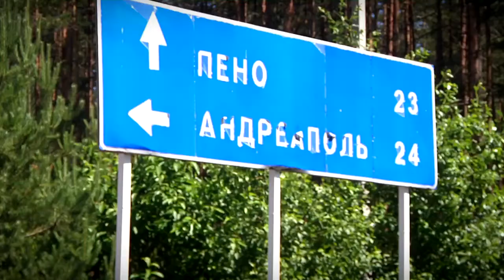По нацпроекту продолжается ремонт трассы на северо-западе Тверской области